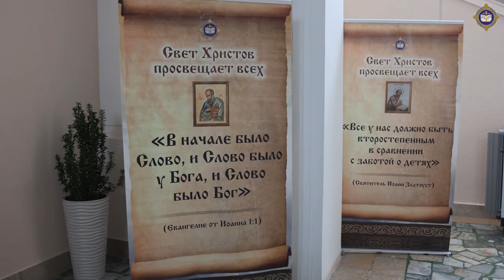XVI Благовещенский православный педагогический форум. Видеосюжет.